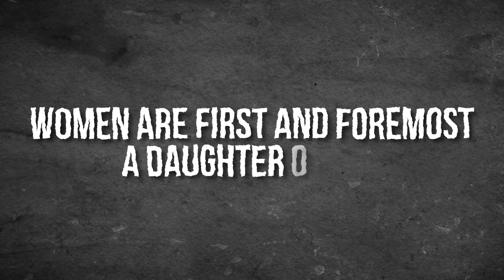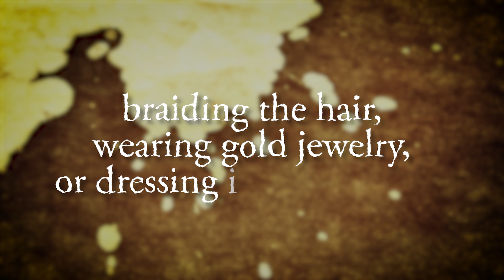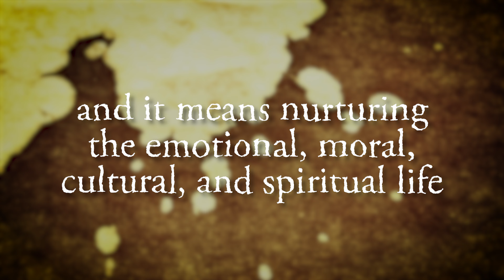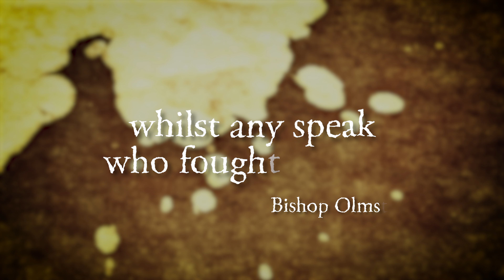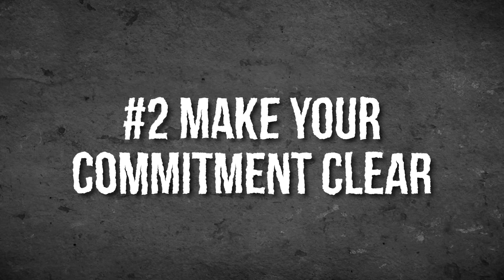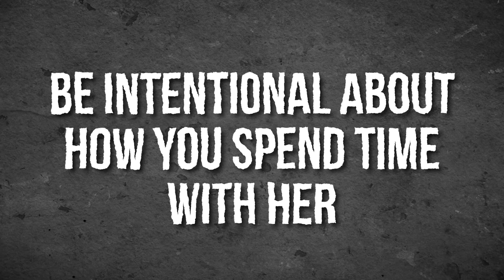How to Woo a Women || Dating Advice for Women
✅  In this episode of the Real Catholic Man podcast, Ryan shares his practical advice on how to woo a woman. He emphasizes the importance of building a friendship first, as this foundation can lead to a deeper and more meaningful connection. Ayala also stresses the importance of being clear and transparent in your intentions, and setting expectations early on to avoid any misunderstandings down the line. He encourages listeners to take risks and step outside of their comfort zones in order to truly pursue the woman they desire. Whether you're starting a new relationship or looking to improve an existing one, Ayala's tips and insights are sure to provide valuable guidance on the path to building a successful and fulfilling romantic connection. Tune in to learn how to woo a woman like a true gentleman.

Timecode:
0:00 Intro
0:48 store
1:03 Discussion
14:25 Ending Part